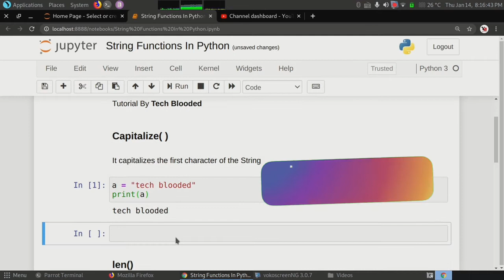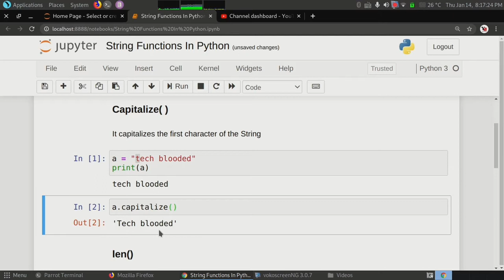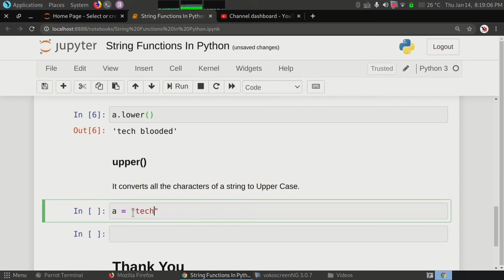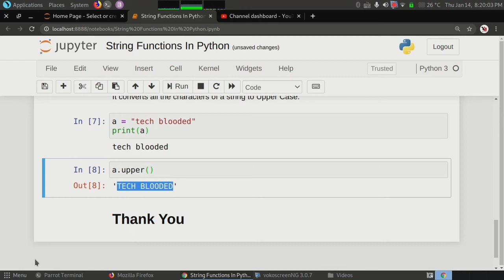#27 Functions In String With Examples In Python | Capitalize , Upper , Lower , Len( string )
You Will Learn Functions In string.